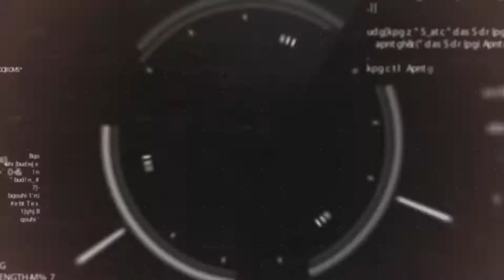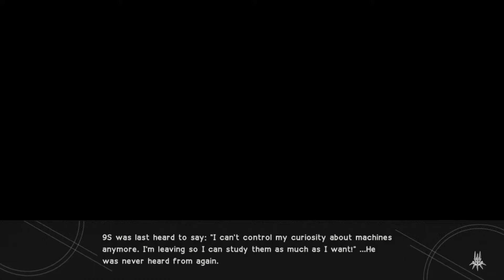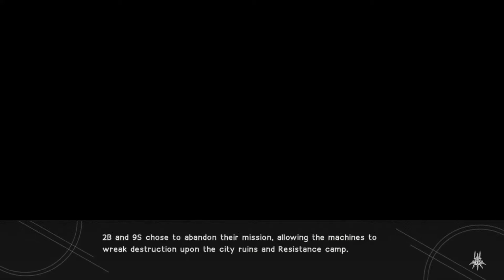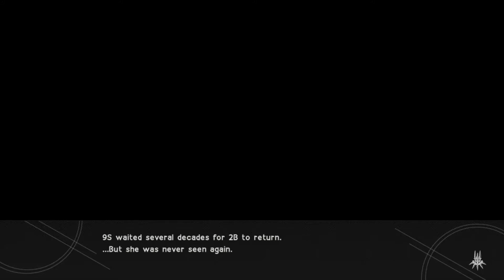NieR: Automata (PS4) - Alternate Endings - Part 65 - F, G, H, & I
Welcome to Part 65 of my Let’s Play on NieR: Automata for the PS4 & PC.  As I’m still not ready to return to Kingdom Hearts Birth By Sleep, I decided to take (hopefully) one final detour and complete the game that I never got the change to beat.  Setting place in the far future, join me and agents of YoRHa in our quest to destroy the evil alien menace.

Nier: Automata (stylized as NieR: Automata) is an action role-playing video game developed by PlatinumGames and published by Square Enix for PlayStation 4 and Microsoft Windows. The game was released in Japan in February 2017, and worldwide the following month. Nier: Automata is a sequel to the 2010 video game Nier, a spin-off of the Drakengard series. Set in the midst of a proxy war between machines created by otherworldly invaders and the remnants of humanity, the story follows the battles of a combat android, her companion, and a fugitive prototype. Gameplay combines role-playing elements with action-based combat and mixed genre gameplay similar to that of Nier.

Production began in 2014, with series creator Yoko Taro, producer Yosuke Saito and composers Keiichi Okabe and Keigo Hoashi returning to their respective roles, as well as Square Enix artist Akihiko Yoshida in charge of character design. The story is based around themes similar to Yoko's earlier works, such as people's impulse to kill, while also incorporating issues such as confronting prejudice and escaping difficult situations. The goal was to make a Nier game true to the spirit of the original, while simultaneously crafting a better combat system. As a project entirely new to the developers, the staff at Platinum Games faced multiple challenges when developing its gameplay and open world environment.